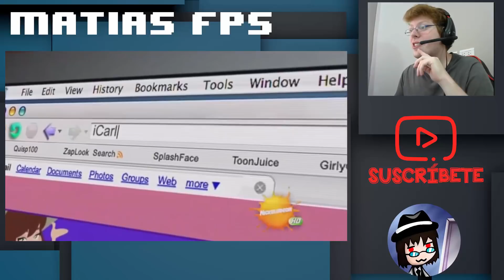Video-Reacción #98 [YTPH] iCarajo por Matias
Bienvenidos a la primer video-reacción del año! Este poop hace casi un año que me lo vienen pidiendo así que aquí está la tan esperada reacción :D, aunque no me hizo mucha gracia la verdad, disfruten el video y no olviden su like, comentar y suscribirse para más!